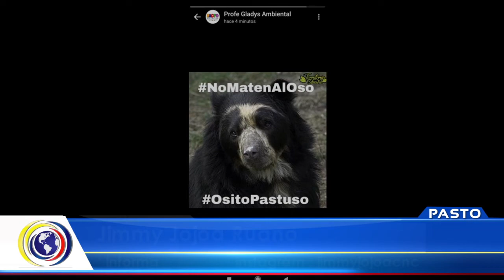CncNoticiasPasto-Al Cierre|23 de abril, rodada por el oso de anteojos